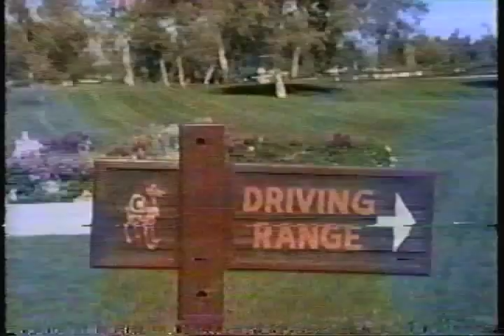Pets on Parade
Melanie, Laurie, and Danny on pets on parade. TV SHow in Az